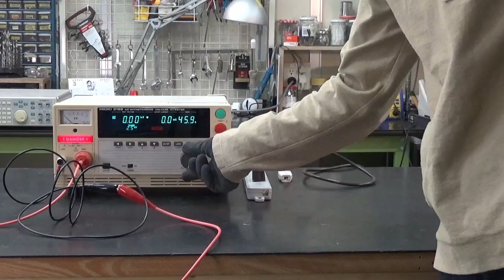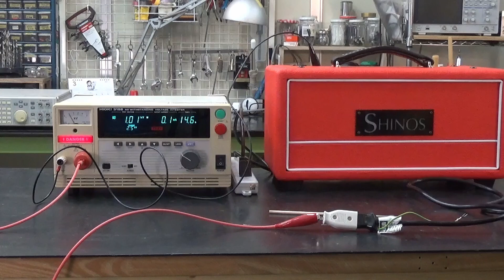1000ボルトでギターアンプの絶縁耐力試験をする、PSE自主検査。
絶縁耐力試験。聞きなれない言葉かもしれませんが、2001年4月1日より改正施行された電気用品安全法。電気製品の製造業者、輸入業者製造が自主検査を行うという義務が課せられた。電気用品の安全性を高めるためにもなる。
電源部分に1分間、交流1000ボルトを与えて、漏れ電流が10ミリアンペア超えなければ合格という検査になります。

関連動画